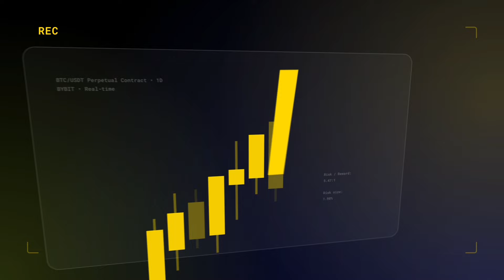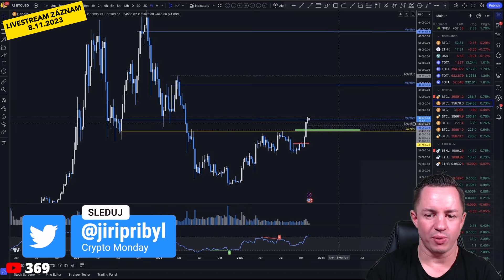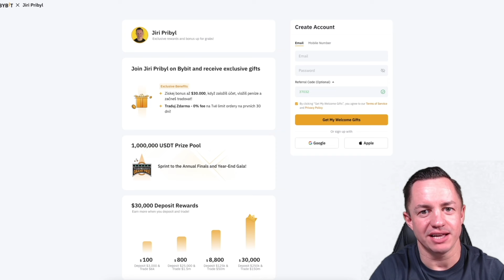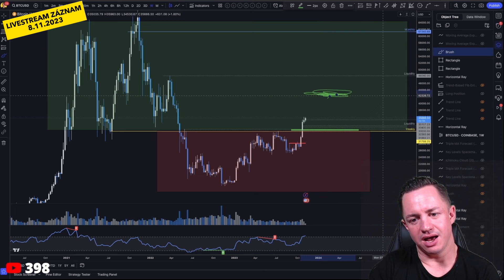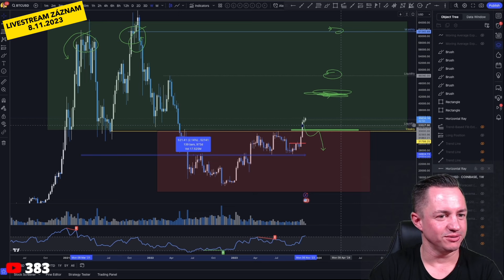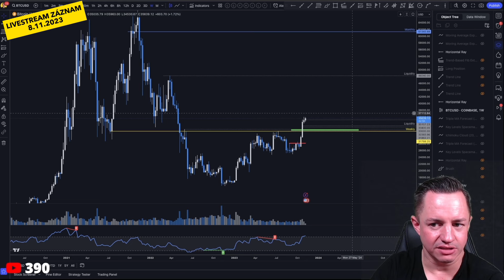Co teď bude s BITCOINEM a cryptem?